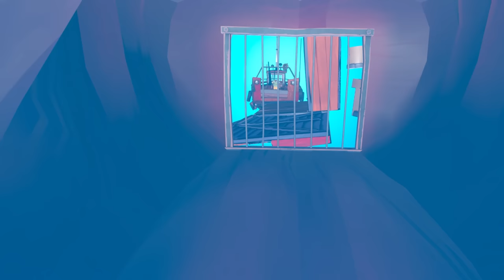I Used ROBOT HANDS In VR To Battle a KRAKEN! - Another Fisherman's Tale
Imagine if you had crab claws for hands! In this game you do, and more weird hands. In Another Fisherman's Tale you need to use your VR hands to solve puzzles and escape the island. You can also pop your head off, and detach your hands! Another Fisherman's Tale is an awesome must play VR game.